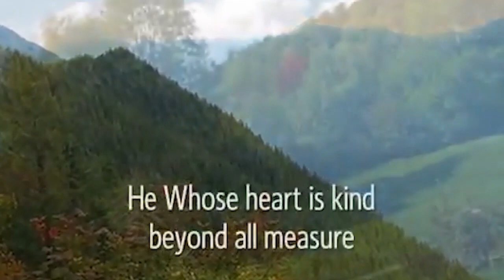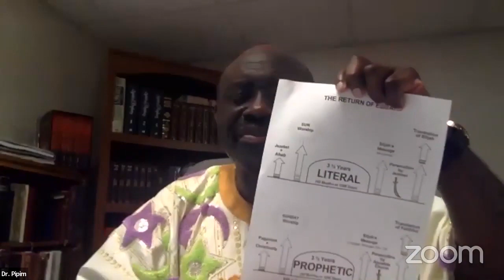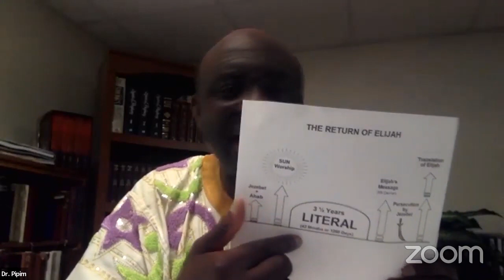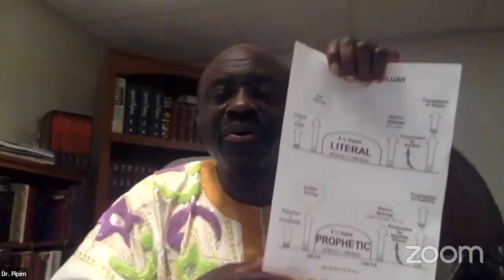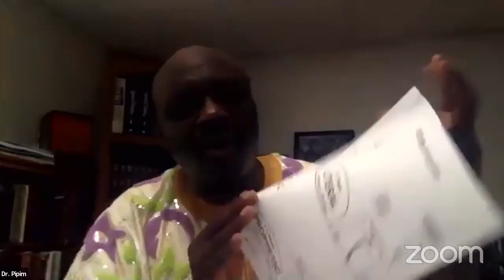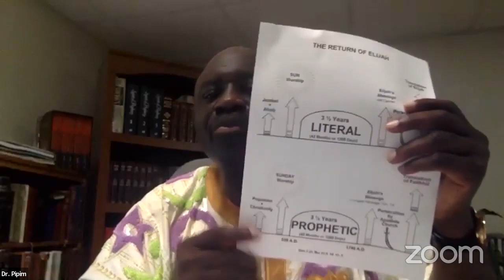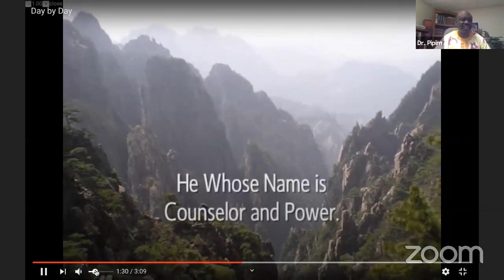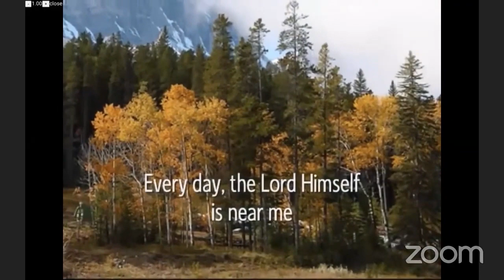DAY BY DAY Revival, #10 (TWI Language): “The Return of Elijah”—Part 2 by Dr Samuel Koranteng-Pipim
North Bronx, New York, Ghana Church, May 30-June 6, 2020